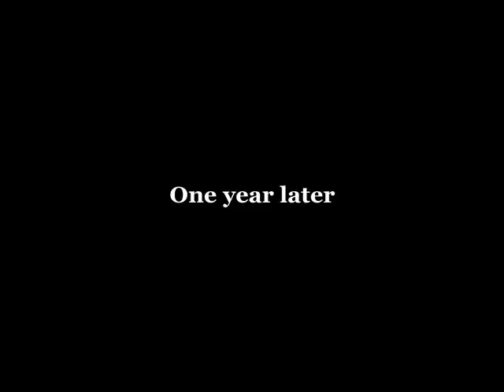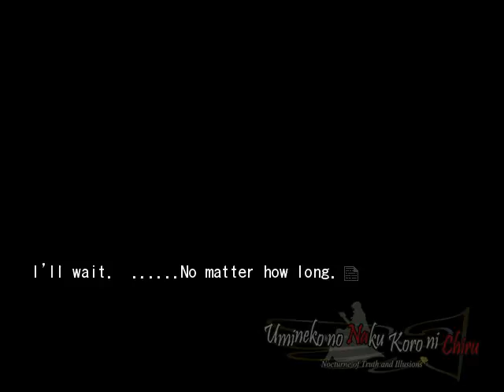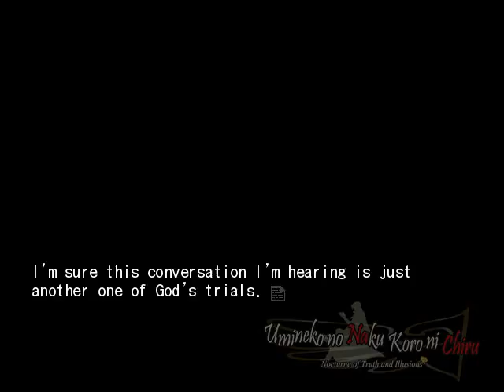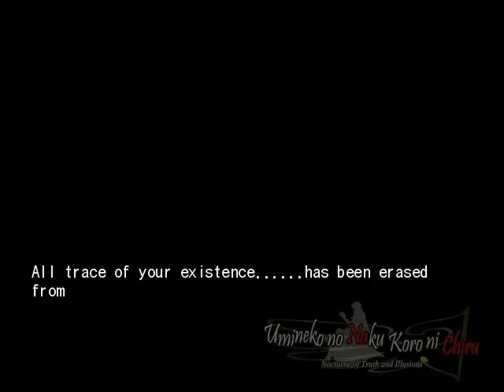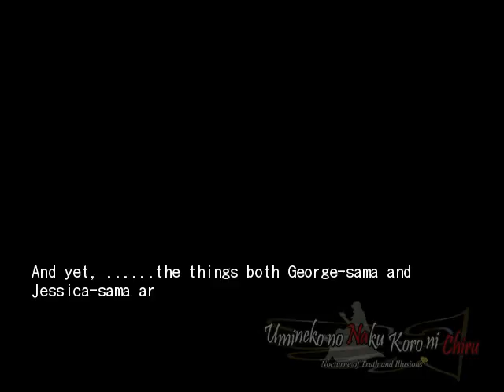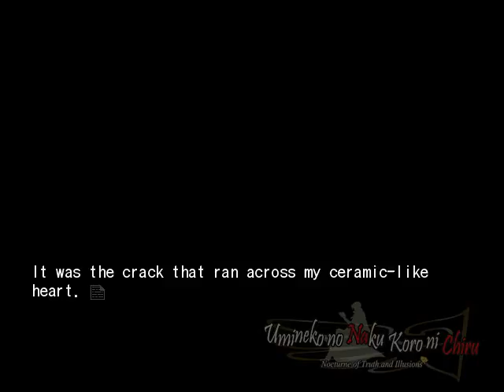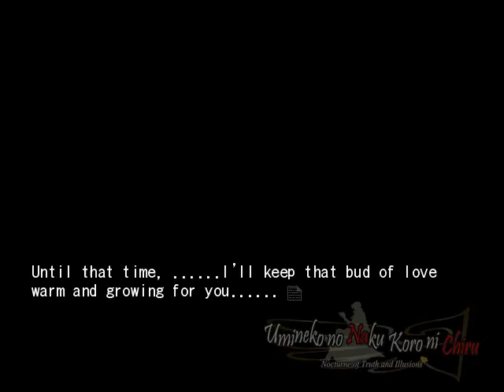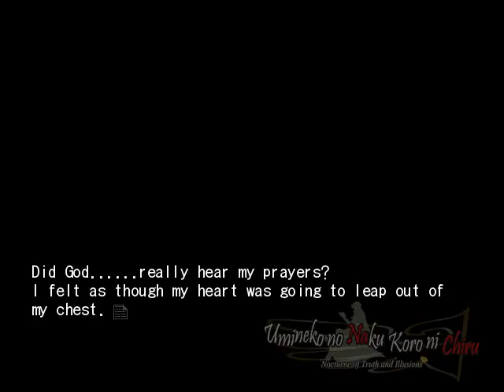EPISODE 7 PT36